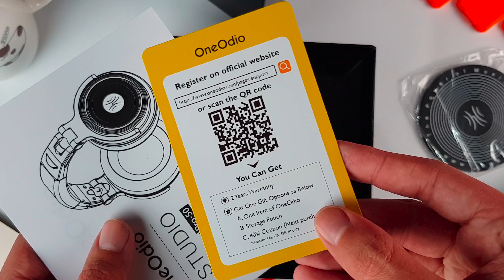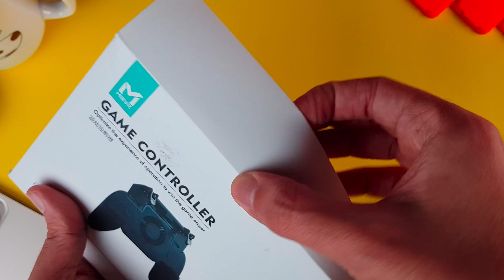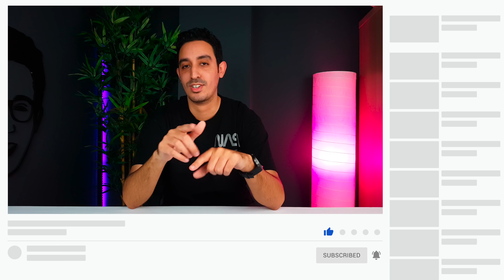المنتوج الذي يبحث عليه كل محبي فري فاير | و بثمن رخيص !! FREE FIRE & PUBG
ثلاث منتوجات غريبة ممكن تشتريها من الانترنت